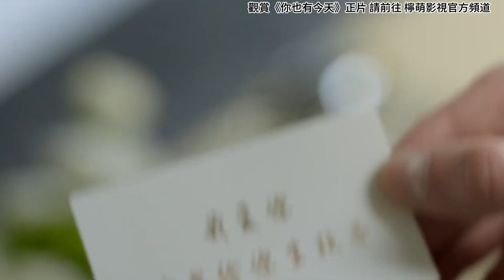成瑶送礼物闹乌龙，钱恒误以为媳妇喜欢自己，开起显眼包模式暗示成瑶表白自己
欢迎观看正片
官方播放频道：柠萌影视官方频道